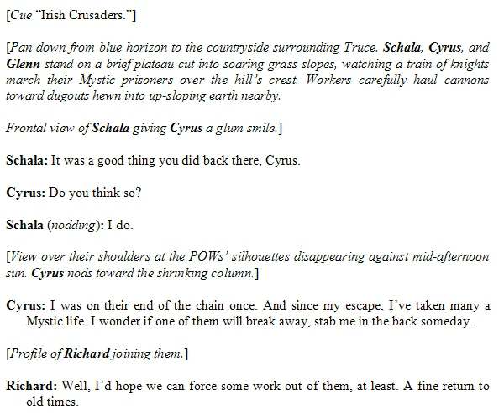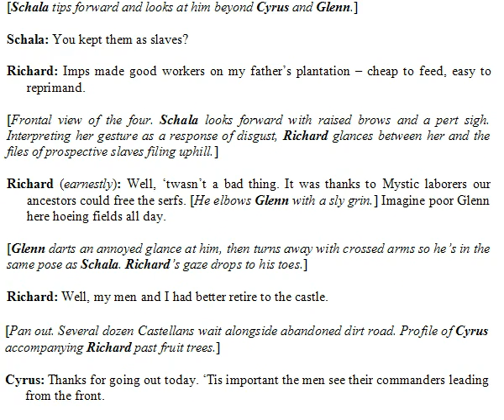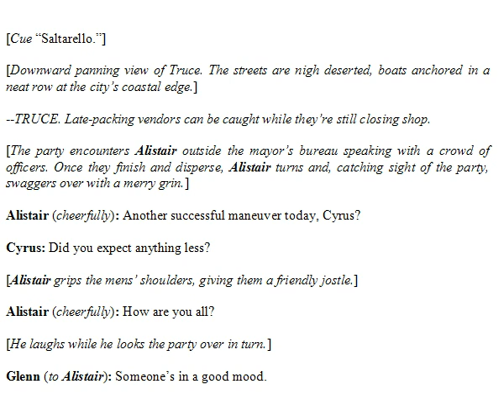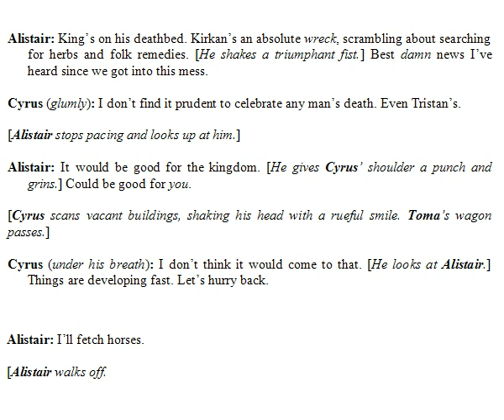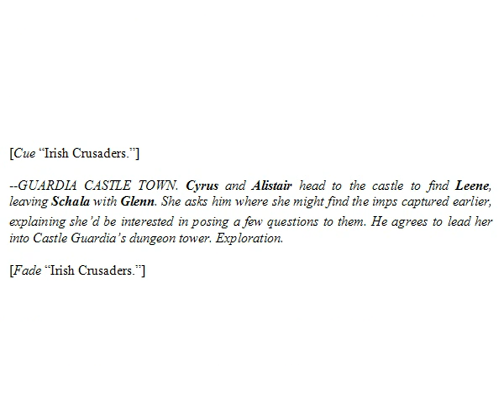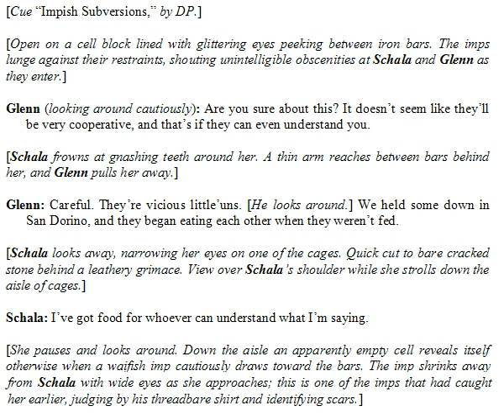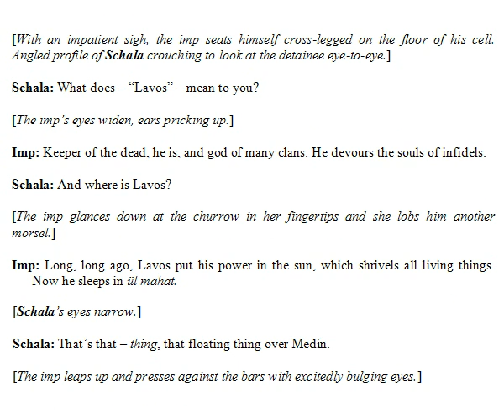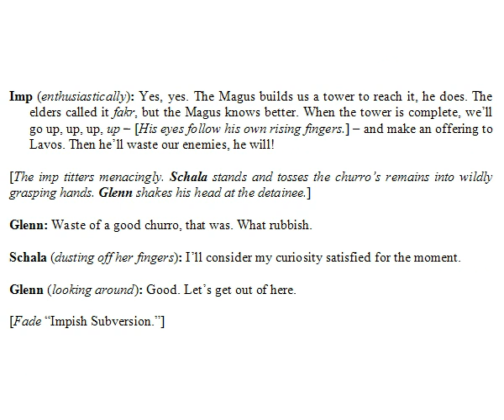Chrono Break Scriptment, Chapter 4 (12/13).avi